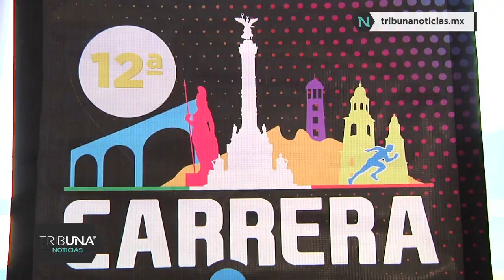Todo listo para la Carrera Imagen Puebla 2018